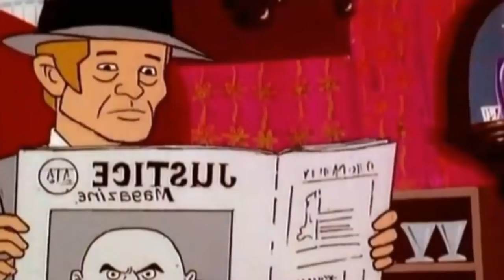SPIDER-WOMAN ¿CÓMO TERMINÓ LA AMIGA MILLONARIA DE SPIDER-MAN ?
Jessica Drew  y Pedro Parker, ¿Es un dúo para una futura cinta?